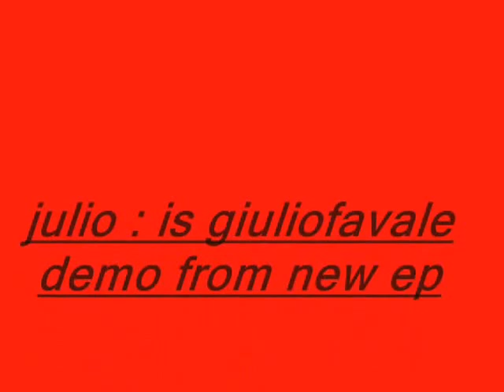giuliofavale new ep